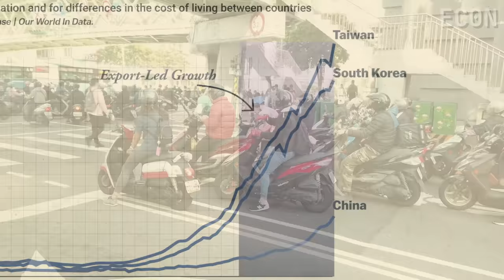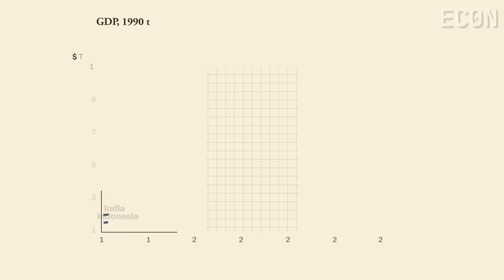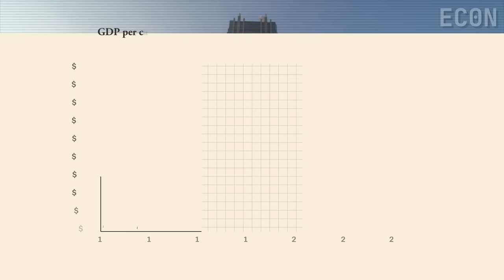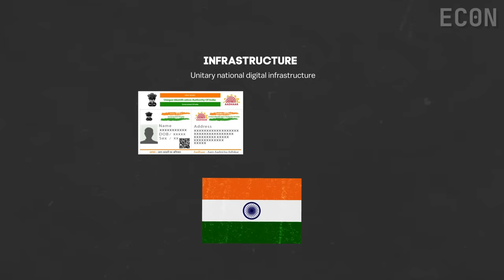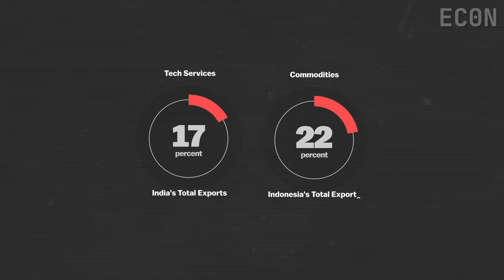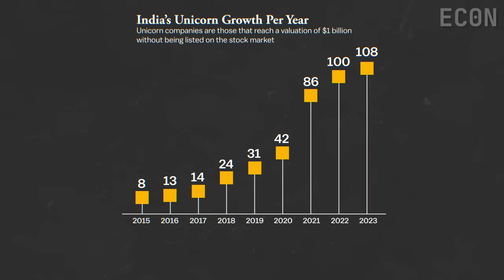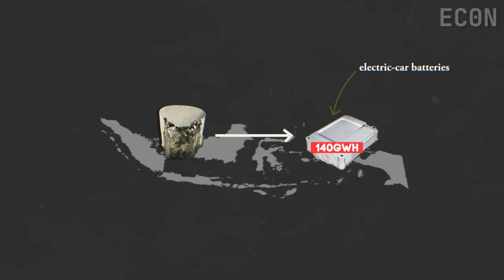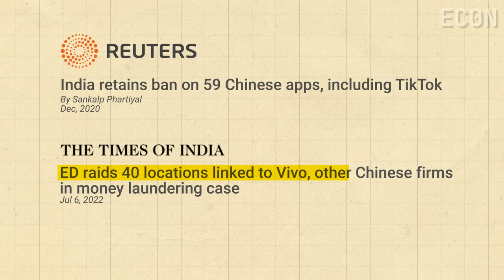India and Indonesia: The Race to Becoming the Fastest Growing Economies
According to IMF projections, India and Indonesia are expected to be the fastest-growing economies among the top 20 in 2023 and the next five years. These Asian powerhouses, with a collective population of 1.7 billion, are currently among the fastest-growing economies in the world. In this video, we will take a closer look at these rising powers in the global economy and their race to the top.

India, with its massive population and rapidly developing infrastructure, has emerged as a major player in the global economy. Its manufacturing sector, which includes industries such as automobiles, pharmaceuticals, and IT services, has grown significantly in recent years. Similarly, Indonesia has made significant strides in its manufacturing and infrastructure sectors. The country has become a major exporter of textiles, palm oil, and electronics, among other products.

This video will analyze the key factors driving the economic growth of India and Indonesia, such as infrastructure, manufacturing, leading export sectors, industrial policies, and geopolitical stances. It will also explore the competition between these two rising powers and their potential impact on the global economy.

Maps:
© MapTiler © OpenStreetMap contributors by GEOlayers 3